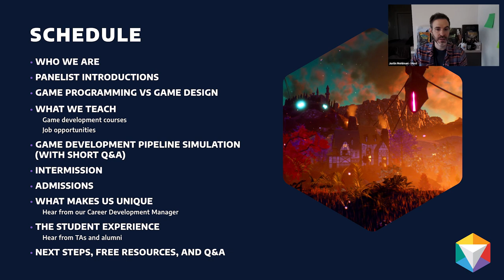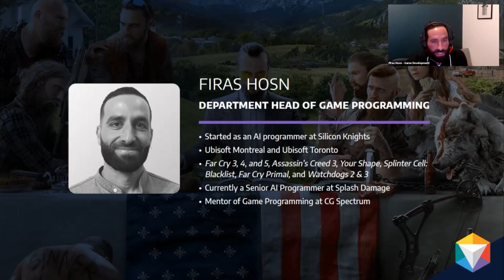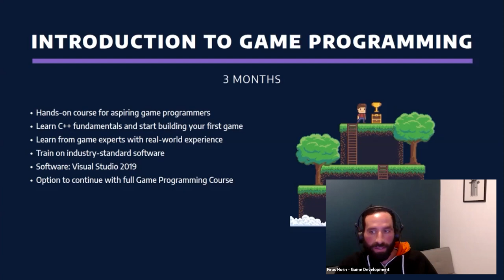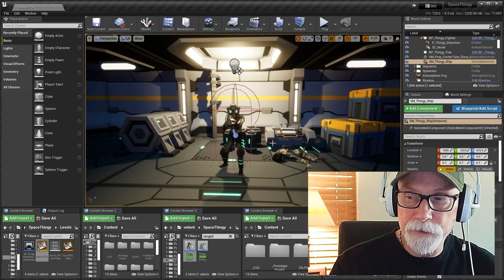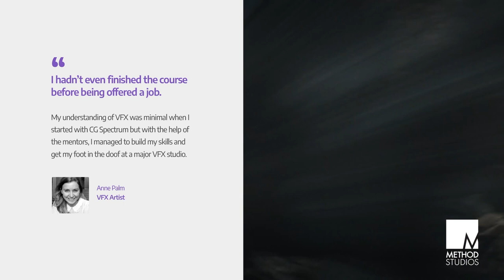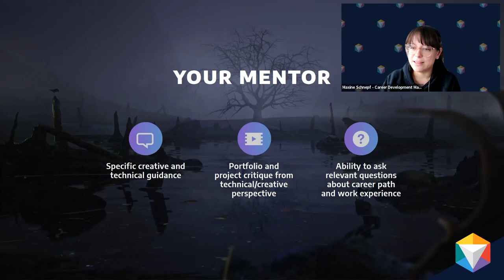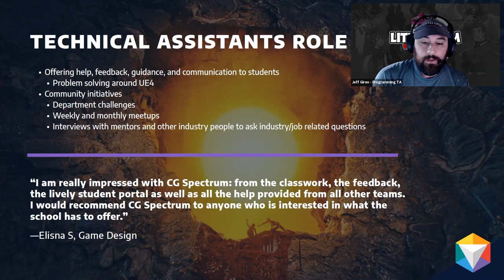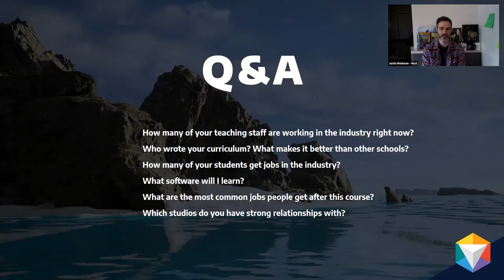Game Development Open Day at CG Spectrum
Wondering if CG Spectrum is right for you? Join us for our virtual Game Development Open Day! See what it's like to study game development for film and games at CG Spectrum. You'll hear from some of our mentors of game design, game programming, and Realtime 3D in Unreal and see the game development production pipeline in action! Plus, don't miss the Q&A section where our mentors answer your questions about our courses and the industry!

🎮 What to expect at CG Spectrum's Game Development Open Day:
- Meet some of our awesome mentors of game design, game programming, and Realtime 3D in Unreal
- See how our unique online school works
- Learn more about our courses, and which is right for you
- Discover why the CGS community is so powerful for networking
- Hear from current students and see cool student work
- Learn about admission requirements and get pointers for applying
- Get job advice from our dedicated Career Development Manager

🕹️ Skip ahead to the following sections:
00:00 CG Spectrum Game Development Trailer
01:20 Schedule for Game Dev Open Day
02:03 Meet a Course Advisor from our admissions team
03:07 Learn about our school and the benefits of studying at CG Spectrum
05:58 Meet some of our mentors!
06:52 Meet our Department Head of Foundations, Alex Lori
09:02 Meet our Manager of Game Development, Scot Bayless
11:20 Meet our Department Head of Game Design, Troy Dunniway
14:40 Meet our Department Head of Game Programming, Firas Hosn
16:53 Meet our Department Head of Real-time 3D, Simon Warwick
19:49 What's the difference between game design and game programming?
25:36 Hear about our Intro to Game Design course (3 months) and Game Design course (9 months)
30:10 Hear about our Intro to Game Programming course (3 months) and Game Programming course (9 months)
33:04 Hear about our Foundations of Game Art & Animation course (9 months)
35:50 Hear about our Intro to Real-time 3D & Virtual Production course (3 months) and Real-time 3D Technical Art & Virtual Production course (9 months)
40:00 Job opportunities and state of the industry in the game development field
41:20 Game development production pipeline simulation
55:37 Our Admissions process and how studying at CG Spectrum works
1:00:00 Meet our Career Development Manager, Maxine Schnepf
1:21:30 Meet our Technical Assistants in Game Development and hear from our alumni
1:40:08 Live Q&A session

CG Spectrum is a Rookies certified school. Courses are 100% online and include mentorship from an industry expert with years of experience working on major films and games. Learn more about our beginner and advanced courses

Free webinars, livestreams, contests, career tips, portfolio advice, and interviews with the pros, straight to your inbox!